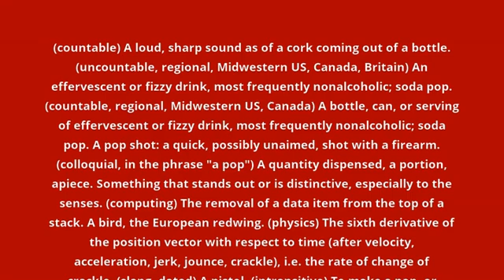what is the meaning of pop